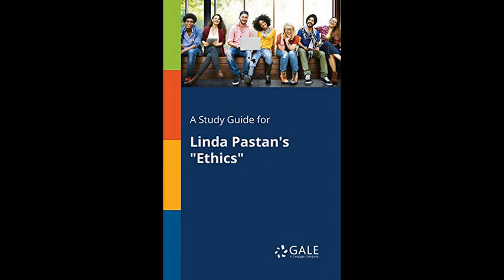Ethics by Linda Paston in Tamil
The poem is about Pastan's teacher asking her class an ethical question, "if there were a fire in a museum/which would you save, a Rembrandt painting/or an old woman who hadn't many/ years left anyhow?"